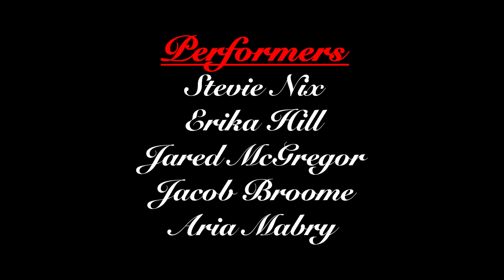"The First Noel" performed by The LaGrange College Singers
In honor of the Christmas Season, here is a performance of "The First Noel" performed by The LaGrange College Singers.

And the LaGrange College Music Program would like to wish you all a very Merry Christmas!

Credits:

-Dr. Toni Anderson | Conductor
-Stevie Nix | Vocal Producer
-Erika Hill | Assistant Vocal Producer
-Paul Hammock | Mixing & Mastering Engineer
-Kelton Hunt | Video Producer